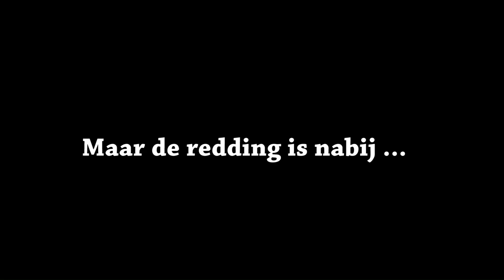Vakantie op Wieltjes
Ga je in juli of augustus op vakantie naar Limburg maar heb je geen eigen vervoer? Dan is Vakantie op wieltjes er voor jou!

Met Vakantie op wieltjes voorziet Iedereen Verdient Vakantie vervoer vanaf 3 stations in Limburg (Genk, Hasselt en Lommel) naar 15 vakantieverblijven. Meer info vind je op